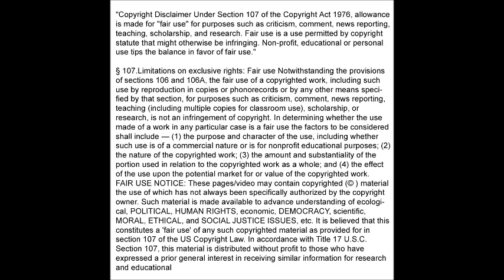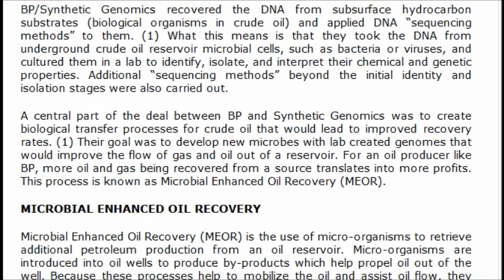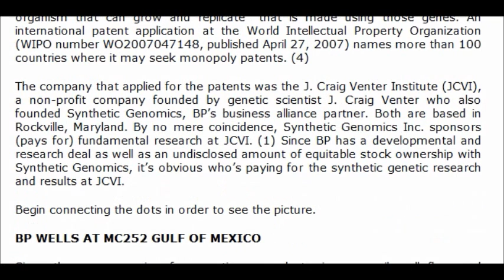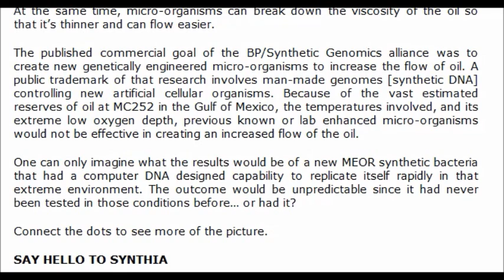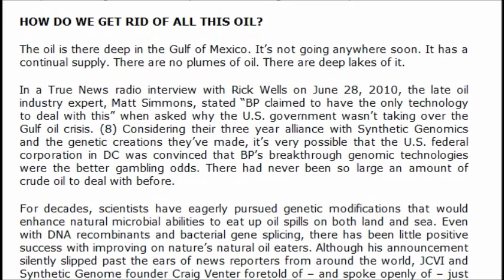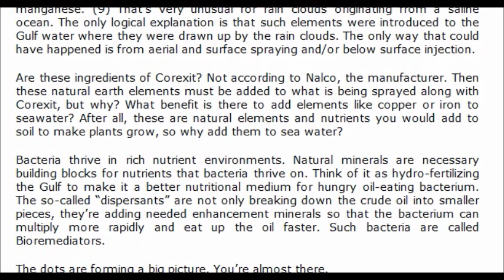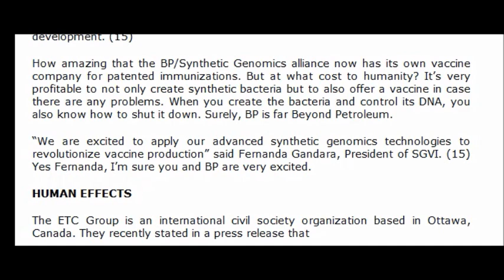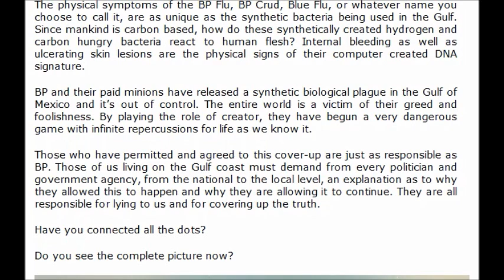BP Gulf Deep Water Horizon Released Synthetic Bacteria Now The Have the Cure to Sell you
YT has the share button blocked.